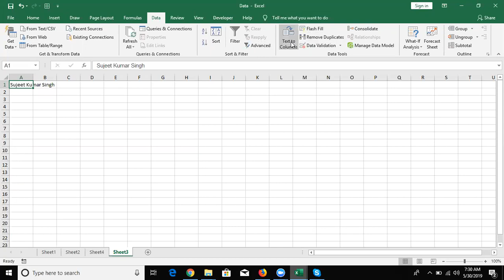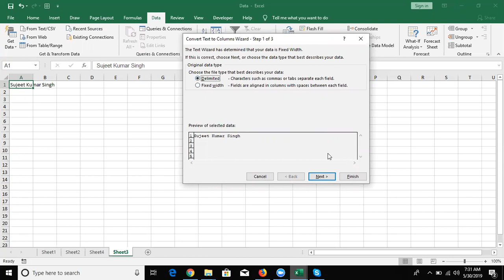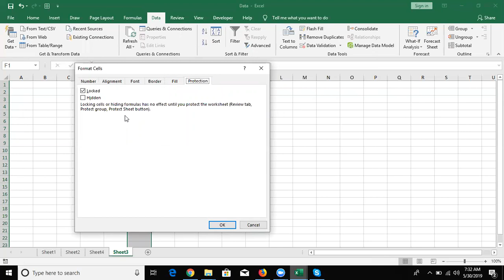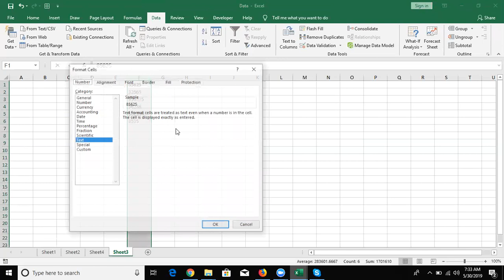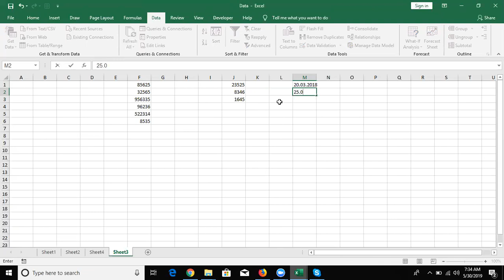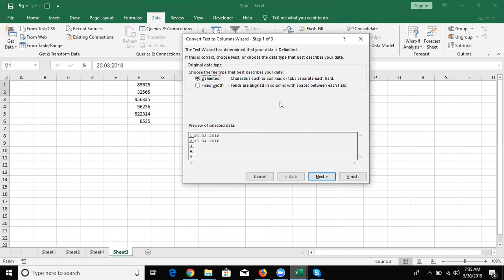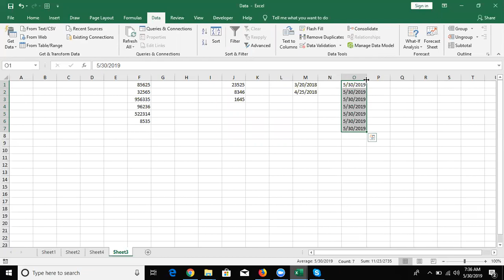Advanced Tutorial in Hindi